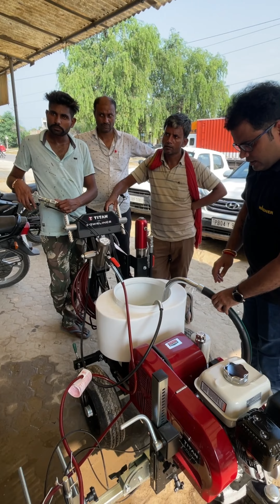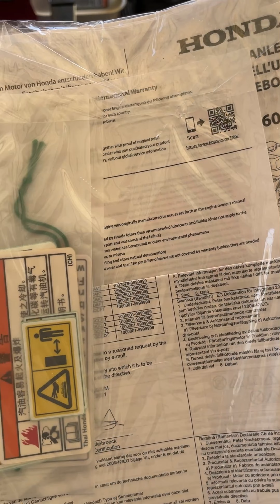How to operate Road marking machine || Titan || wagner 6955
Cold paint based || water based road marking Painting machine || titan brand || wagner 6955 || American brand || top brand || world's top road marking machine brand || best in class ||Wagner road marking machineline markingline stripinggracoroad marking machine usaRoad marking machineroad marking machineryroad marking machine indiacold paint road marking machineroad marking machine workstwo component road marking machineline marking equipmentwagner australialine striping machineairlesswagner paint sprayerhow to usewagner groupairless paint sprayerwagner spraytechwagner control pro